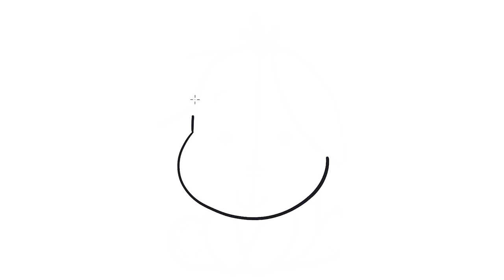super kawaii eyore disney winnie the pooh how to draw eyore easy cartoon drawing disney drawing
TAGS